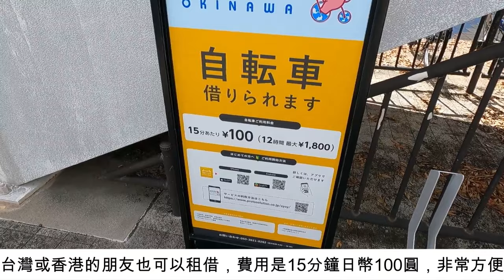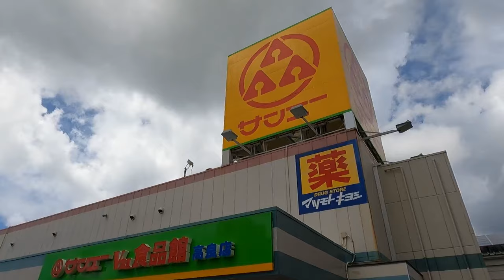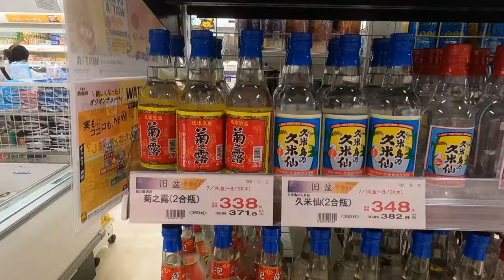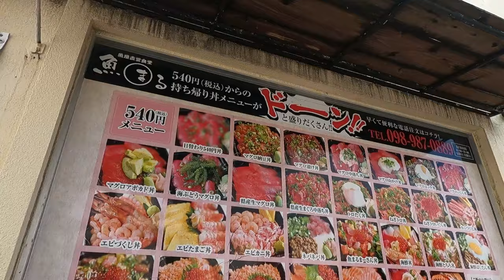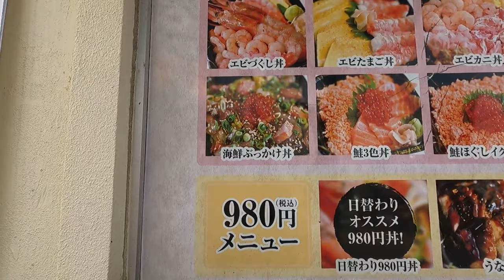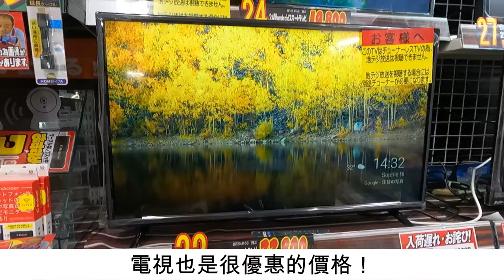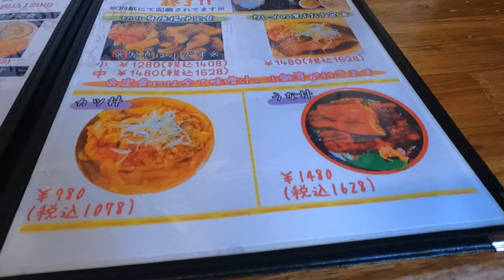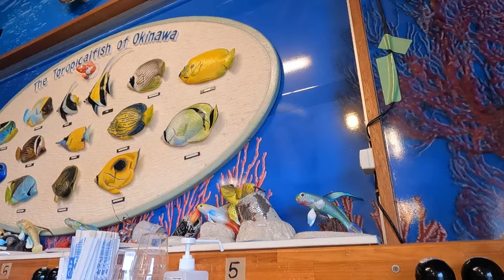【沖繩 那霸 自由行】輕軌(單軌)赤嶺站周邊介紹!計程車&巴士搭車處、沖繩在地超市、沖繩版唐吉軻德、CP值超高海鮮丼飯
本集影片內容將介紹輕軌赤嶺車站周邊景點。
從赤嶺車站搭巴士或是計程車，很輕鬆地能前往瀨長島和OUTLET，但其實赤嶺站周邊可以買伴手禮，或是品嘗美味海鮮丼飯，有很多Mura桑推薦的店家喔!

如果您到赤嶺站只搭巴士太可惜了，請您一定要來體驗一下赤嶺站周邊的魅力，來觀光之餘不妨也來個在地行程，購物和吃美味的餐點吧!

(本次節目內容)

0:00   OPENING
0:17   巴士與計程車搭車處
2:01   サンエー（San‐A）高良店
5:29   Big１小祿店
7:10   在魚屋直營食堂魚まる享用午餐
10:05 結尾

（店家資訊情報）
・店名：UNION赤嶺店

（私房推薦影片）
・跟Mura桑一起到沖繩在地超市『ユニオン（UNION）』逛逛吧！超市裡好買好玩，也可以深入了解沖繩在地飲食文化，我也推薦在UNION買伴手禮喔！

・在地居民也驚訝的超值價格！魚舖老闆直營的握壽司&海鮮丼『魚まる（UOMARU）』Mura桑介紹日本

☆有任何相關業務諮詢或商量歡迎來信☆

歡迎追蹤加好友

【BGM 謝謝】
・Happy Smile Day【FLASH☆BEAT】